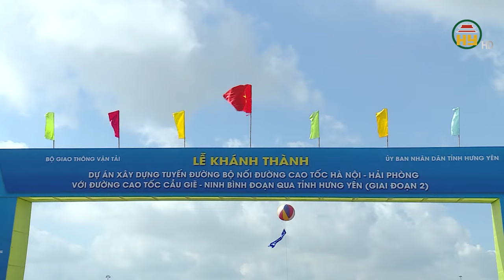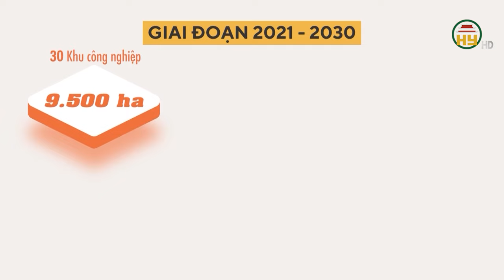Động lực mới cho sự phát triển của tỉnh Hưng Yên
Hưng Yên TV | Động lực mới cho sự phát triển của tỉnh Hưng Yên
Địa chỉ: 164 Nguyễn Văn Linh, thành phố Hưng Yên, tỉnh Hưng Yên
Tiktok: Truyền hình Hưng Yên
Facebook: Đài Phát thanh và Truyền hình Hưng Yên
Zalo: Đài PTTH Hưng Yên